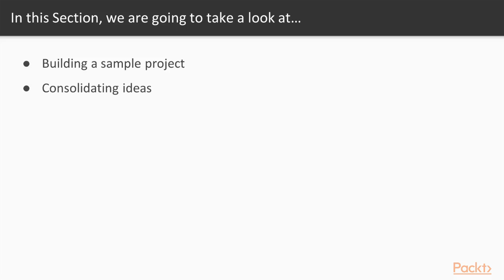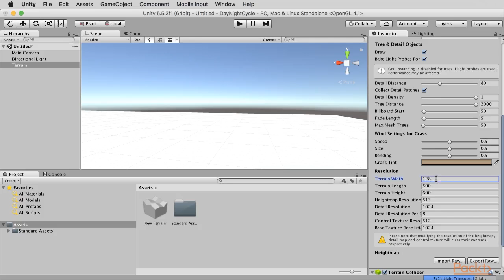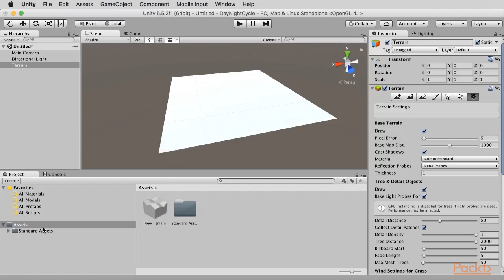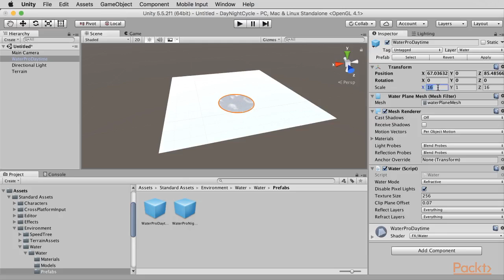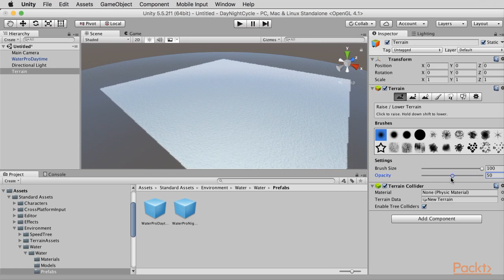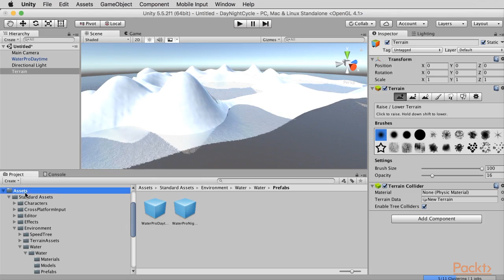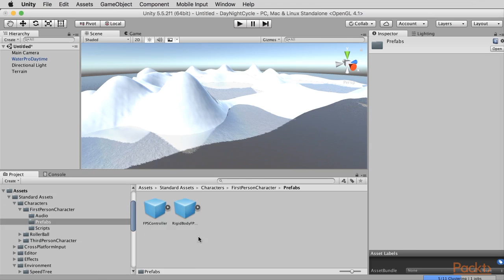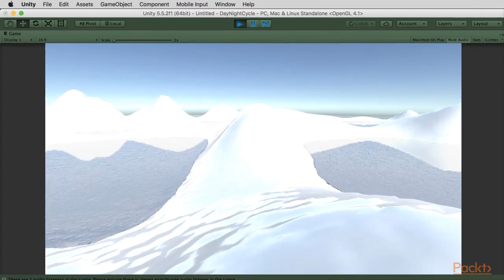Unity 5 Level Design, Lighting, and Animation : Building a Terrain | packtpub.com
This video applies the concepts seen so far to create an exterior scene project.
• Create a terrain
• Add a water prefab
• Configure a light